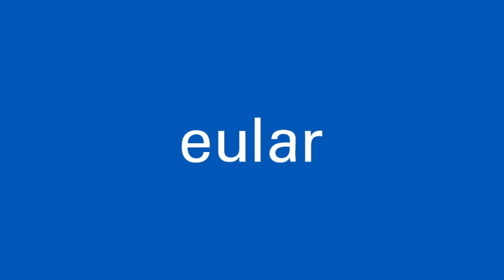EULAR 2023 Congress: Interview with Prof. Dr. Dimitrios Boumpas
Reporting from the Annual European Congress of Rheumatology, EULAR 2023

Interview with Prof. Dr. Dimitrios Boumpas on "Recommendations on the management of lupus".

Access EULAR2023 on-demand registration open until 31 July!